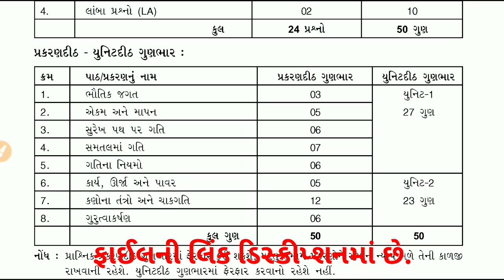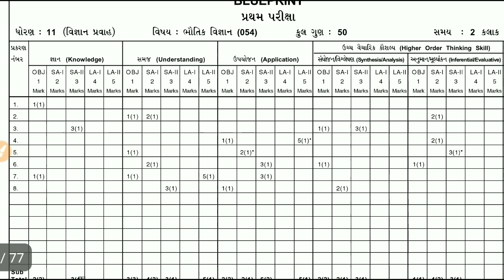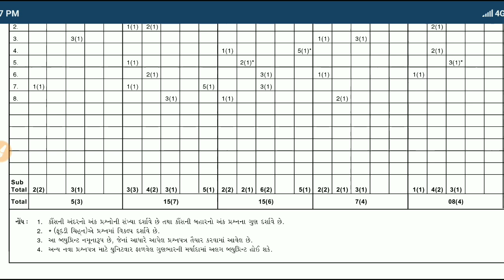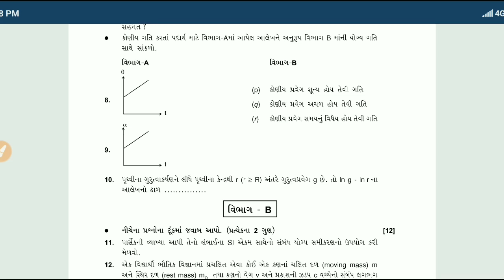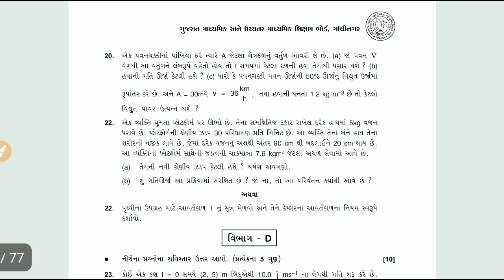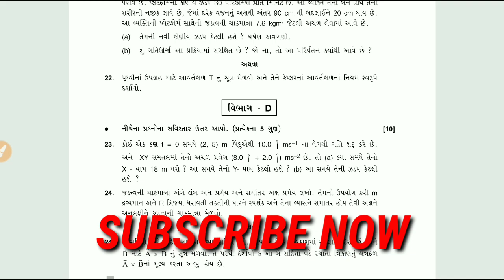Std 11 Physics first exam blueprint | IMP Modal Paper | New Paper style 🔥